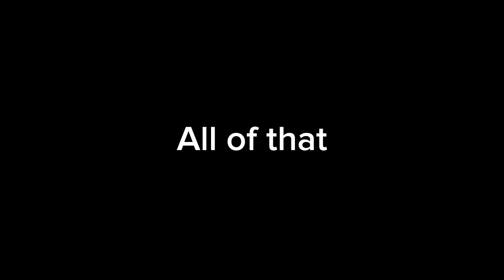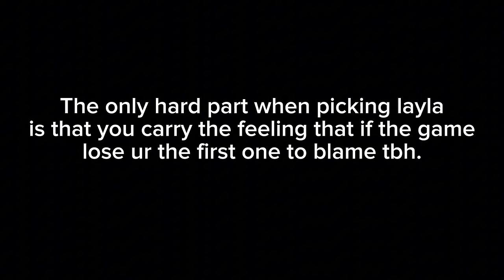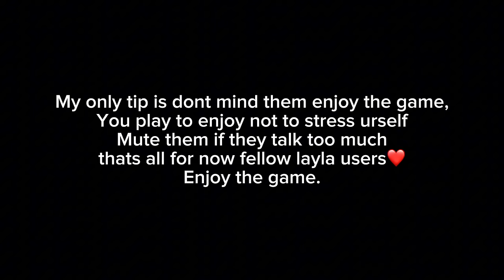WHEN GLOBAL LAYLA PRANK in SOLO😂(They think im troller)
Layla mlbb
Layla best build
Layla best item
Layla best emblem
Top global marksman
Layla prank